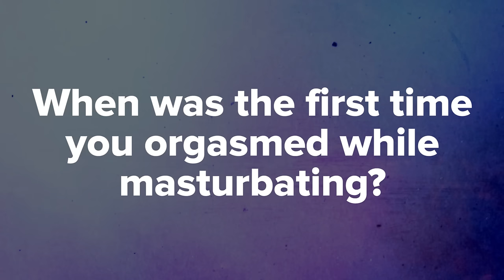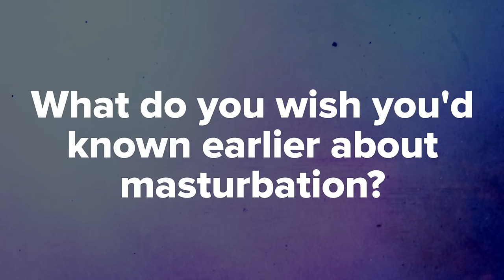Women Share The First Time They Masturbated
“If guys can talk about it, why can’t we talk about it?”

MUSIC
Rise Up